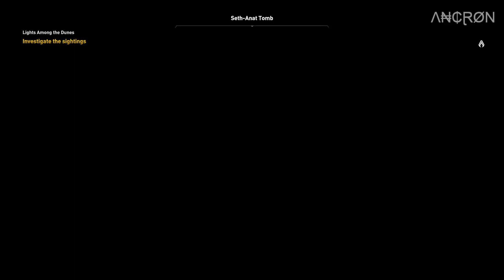Assassin's Creed: Origins - Playthrough - Episode 110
My gameplay of the game, Assassin's Creed: Origins.

Additional info:

Game Title: Assassin's Creed: Origins
Language: English
Gameplay: Story, Side Quests, Exploration
Commentary: None

Recording Software: OBS
Recording Quality: 15 GB / Per Episode
Gameplay Resolution: 1920 x 1080 / 60fps
Recorded Resolution: 1920 x 1080 / 60fps
In Game Settings: Maxed

Λ₦₵ⱤØN